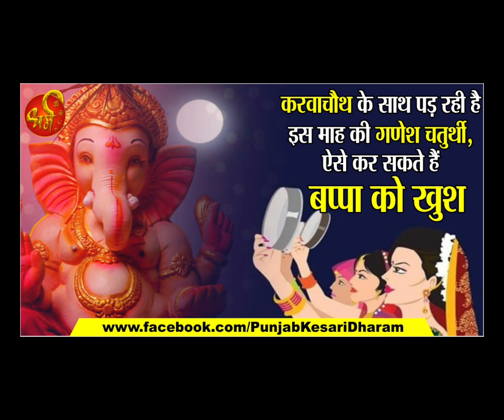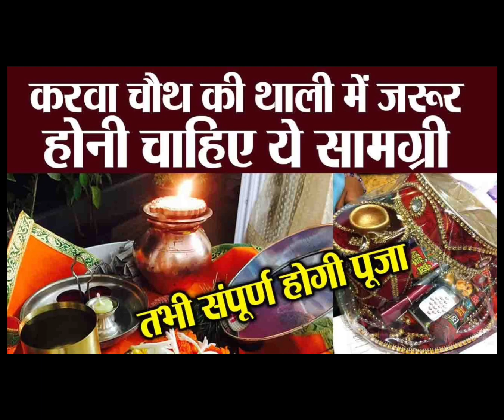Karwa chauth vrat katha/करवा चौथ व्रत पूजा विधि 2023 | Karva Chauth Vrat Puja Vidhi 2023 ll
Karwa chauth vrat katha/करवा चौथ व्रत पूजा विधि 2023 | Karva Chauth Vrat Puja Vidhi 2023 llKarwa chauth vrat katha/ karwa chauth puja vidhi

Karva chuath puja vidhi 2023, Karva chuath puja 2023, Karva chuath varat, Margadarshan, Karva chuath